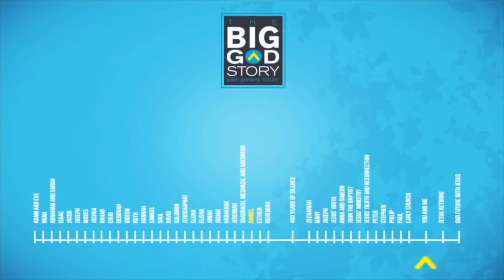Children's Moment 21.01.31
Daniel was very faithful to the one true God. Some men did not like Daniel, so they told the King to make a law against praying to God. Daniel was thrown into the lion's den because he prayed to God three times every day. God protected Daniel in the lion's den because of his faith! God is real!